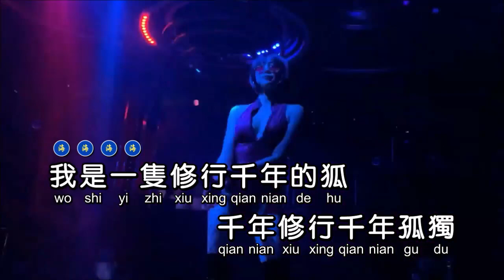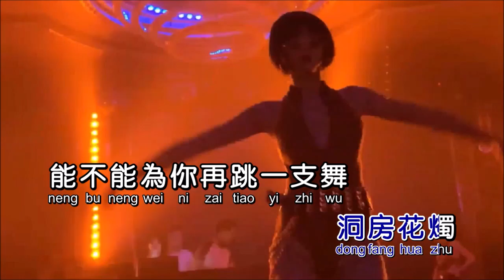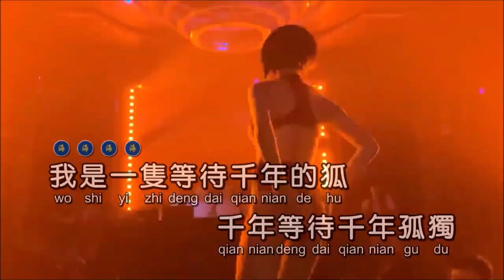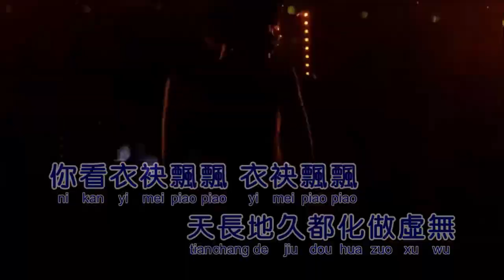陈瑞 《白狐》DJ酱爆鱿鱼 KTV 导唱字幕 （备有伴奏视频）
《白狐》

演唱：陈瑞
作词：陈瑞
作曲：李旭辉
混编：DJ酱爆鱿鱼
合成：海歌

我是一只修行千年的狐
千年修行千年孤独
夜深人静时可有人听见我在哭
灯火阑珊处可有人看见我跳舞
我是一只等待千年的狐
千年等待千年孤独
滚滚红尘里谁又种下了爱的蛊
茫茫人海中谁又喝下了爱的毒
我爱你时你正一贫如洗
寒窗苦读
离开你时你正金榜题名
洞房花烛
能不能为你再跳一支舞
我是你千百年前放生的白狐
你看衣袂飘飘 衣袂飘飘
海誓山盟都化做虚无
只为你临别时的那一次回顾
天长地久都化做虚无